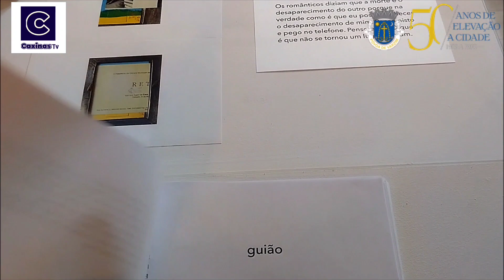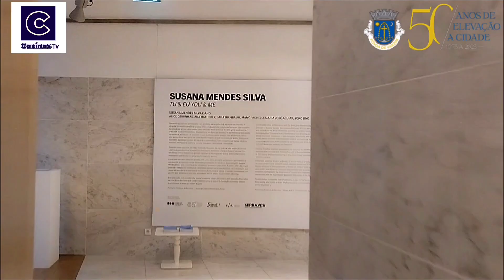EXPOSIÇÃO DE SUSANA MENDES SILVA "TU & EU" no Cine-Teatro Garrett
Concebida em estreita colaboração com a artista, a exposição tu & eu reúne um conjunto de obras de Susana Mendes Silva (Lisboa, 1972) em depósito na Coleção de Serralves e de trabalhos da coleção da artista, abrangendo o seu percurso desde a década de 1990 até à atualidade. A prática de Susana Mendes Silva desenvolve-se em torno do desenho, da performance, do trabalho de arquivo e, sobretudo, do encontro — com o público, com o espaço, com a história e com os seus pares. A sua obra parte de subtis transformações do que nos rodeia, de gestos mínimos de subversão de códigos sociais, de regras e de estereótipos. Com irreverência e humor, a artista relaciona intimidade e violência, corpo e linguagem, sexualidade e libertação.